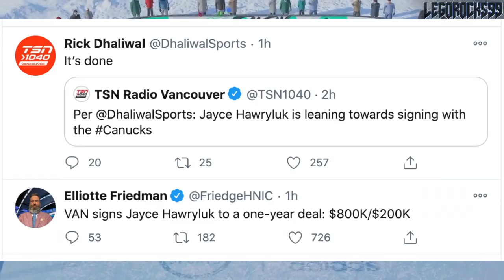CANUCKS SIGN JAYCE HAWRYLUK & ADAM GAUDETTE (Vancouver Canucks Re-Signing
The Vancouver Canucks have signed forwards Jayce Hawryluk and Adam Gaudette to valuable one-year contracts!

Let's talk about them!

This comes after the Vancouver Canucks were eliminated from the 2020 Stanley Cup Playoffs.

The 2020 NHL Draft 1st Round went as follows:

1st) New York Rangers, Alexis Lafrenière
2nd) Los Angeles Kings, Quinton Byfield
3rd) Ottawa Senators (from San Jose Sharks), Tim Stützle
4th) Detroit Red Wings, Lucas Raymond
5th) Ottawa Senators, Jake Sanderson
6th) Anaheim Ducks, Jamie Drysdale
7th) New Jersey Devils, Alexander Holtz
8th) Buffalo Sabres, Jack Quinn
9th) Minnesota Wild, Marco Rossi
10th) Winnipeg Jets, Cole Perfetti
11th) Nashville Predators, Yaroslav Askarov
12th) Florida Panthers, Anton Lundell
13th) Carolina Hurricanes (from Toronto Maple Leafs), Seth Jarvis
14th) Edmonton Oilers, Dylan Holloway
15th) Toronto Maple Leafs (from Pittsburgh Penguins), Rodion Amirov
16th) Montreal Canadiens, Kaiden Guhle
17th) Chicago Blackhawks, Lukas Reichel
18th) New Jersey Devils (from Arizona Coyotes), Dawson Mercer
19th) New York Rangers (from Calgary Flames), Braden Schneider
20th) New Jersey Devils (from Vancouver Canucks), Shakir Mukhamadullin
21st) Columbus Blue Jackets, Yegor Chinakov
22nd) Washington Capitals (from Carolina Hurricanes via New York Rangers and Calgary Flames), Hendrix Lapierre
23rd) Philadelphia Flyers, Tyson Foerster
24th) Calgary Flames (from Washington Capitals), Connor Zary
25th) Colorado Avalanche, Justin Barron
26th) St. Louis Blues, Jake Neighbours
27th) Anaheim Ducks (from Boston Bruins), Jacob Perreault
28th) Ottawa Senators (from New York Islanders), Ridly Greig
29th) Vegas Golden Knights, Brendan Brisson
30th) Dallas Stars, Mavrik Bourque
31st) San Jose Sharks (from Tampa Bay Lightning), Ozzy Wiesblatt

Adam Gaudette was one of the top NHL prospects at the 2015 NHL Entry Draft.

1st - Edmonton Oilers, Connor McDavid
2nd - Buffalo Sabres, Jack Eichel
3rd - Arizona Coyotes, Dylan Strome
4th - Toronto Maple Leafs, Mitch Marner
5th - Carolina Hurricanes, Noah Hanifin
6th - New Jersey Devils, Pavel Zacha
7th - Philadelphia Flyers, Ivan Provorov
8th - Columbus Blue Jackets, Zach Werenski
9th - San Jose Sharks, Timo Meier
10th - Colorado Avalanche, Mikko Rantanen
11th - Florida Panthers, Lawson Crouse
12th - Dallas Stars, Denis Gurianov
13th - Boston Bruins (from Los Angeles Kings), Jakub Zboril
14th - Boston Bruins, Jake DeBrusk
15th - Boston Bruins (from Calgary Flames), Zachary Senyshyn
16th - New York Islanders (from Penguins via Edmonton Oilers), Mathew Barzal
17th - Winnipeg Jets, Kyle Connor
18th - Ottawa Senators, Thomas Chabot
19th - Detroit Red Wings, Evgeny Svechnikov